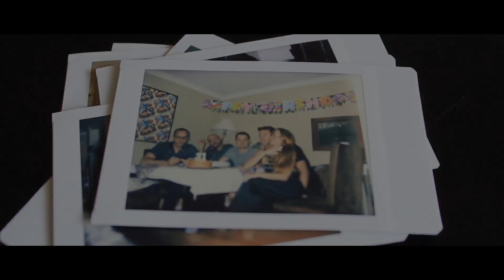HOMESICK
Have you ever moved to a new and cold place? In a new city where you don't know anyone? This is the feeling I got when I first moved to my new apartment. But now, after some months, it doesn't feel cold anymore. The power of building new memories in a place, making it yours again.
Filmed and edited by Elisabeth Gallego
Song: Run Until Your Wings Grow